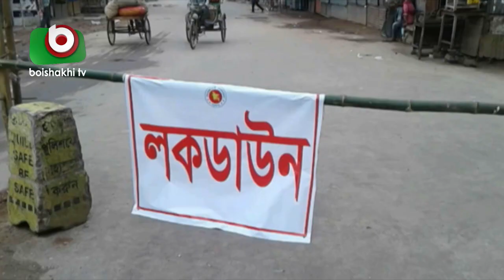দুই বিভাগে ৫৭ জনের মৃত্যু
দুই বিভাগে ৫৭ জনের মৃত্যু | Corona Death | Arichul | 29Jun21